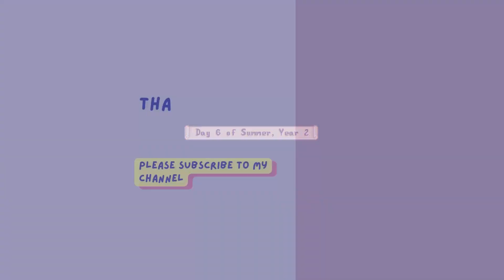STARDEW VALLEY Beach Farm |6th day Summer, Year 2 | Chill Gameplay for relax or study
Chill game play NO COMMENTARY

Mods used:

Content Patcher
SMAPI
Elle's New Barn Animals
Angel's Neko Statues
Seasonal Japanese Buildings
Vibrant Pastoral
Japanese Style Bus
Alternative Textures
AT - Casual Furniture Set